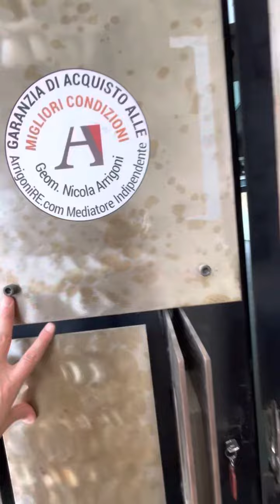Archeologia industriale UFFICIO Spettacolare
Ufficio openspace al primo piano in complesso industriale e terziario di alto livello con ogni servizio. al primo piano mq 124 di openspace con 2 bagni, vetrata sul fiume con diga, soppalco interno molto alto di mq 73. Immobile privo di impianti a norma. Informa e vende geom. Arrigoni 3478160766